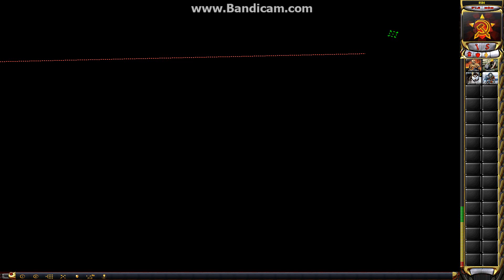Red Alert 2 - Match #91: Redkitt[TR] vs Cafe_Cafe (CleaR) Map: Tour of Egypt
Turkey / Türkiye
Redkitt[TR] / Serhat
Pro Games
Game Ranger
Cnc Server
Xwis Server